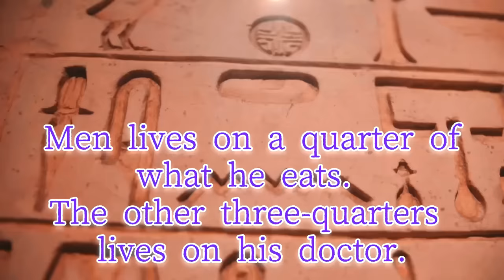【石原結實】どこかおかしい現代の栄養学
東洋医学とファスティングの専門医、石原結實と石原新菜が健康情報を発信するチャンネルです。

実際に受診してみたい方、またファスティング施設でにんじんリンゴジュース断食などの指導を受けてみたい方は、以下までご連絡ください。